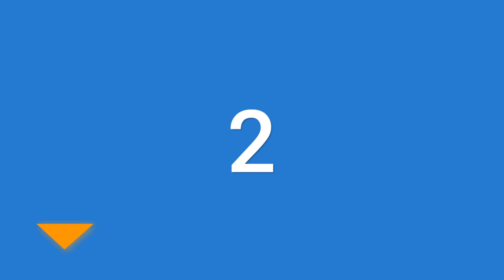Best Olehenriksen Skincare 2021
Are you looking for the Best Olehenriksen Skincare.We spent time to find out the Best Olehenriksen Skincare.for you and create a review video. In this video review you will find the top products list, what is the feature of these products and why you should buy it.

Here is the list of 5 Best Olehenriksen Skincare

5. OLEHENRIKSEN Ole

4. OLEHENRIKSEN C-Rush

3. OLEHENRIKSEN Glow2

2. Mamonde Vital Vitamin

1. Ole Henriksen Truth